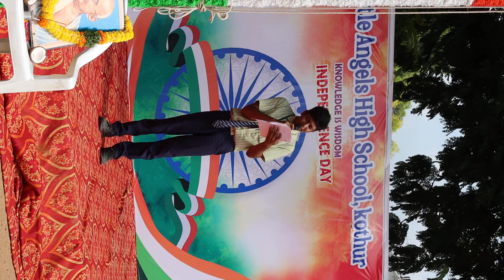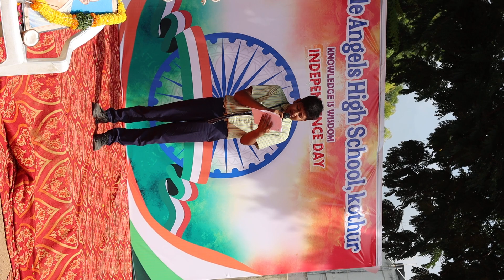sandese aate hain independence day song singinging compi